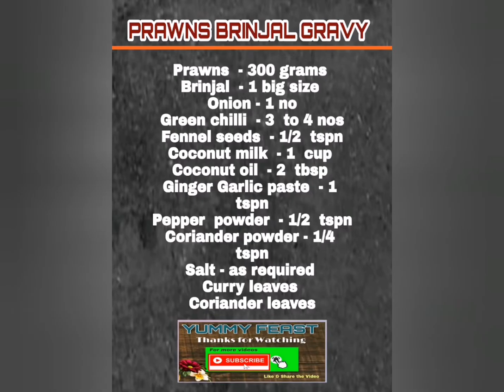Prawns Brinjal Gravy/ Prawns Coconut milk Gravy / இறால் கத்தரிக்காய் தொக்கு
Prawns Brinjal Gravy is an Unique and Tasty Recipe.  Adding Brinjal and Coconut Milk in this Gravy gives good Taste and Aroma.
Friends Please do try this simple prawns Recipe and enjoy it with your family. Also do share your valuable feedbacks in the comments below...